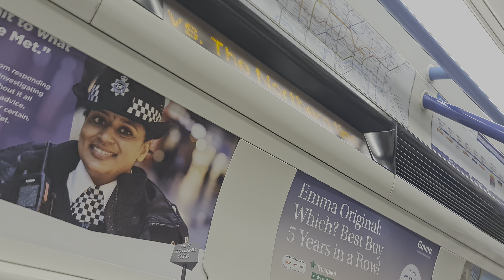Victoria line | King's Cross + More service delay announcements